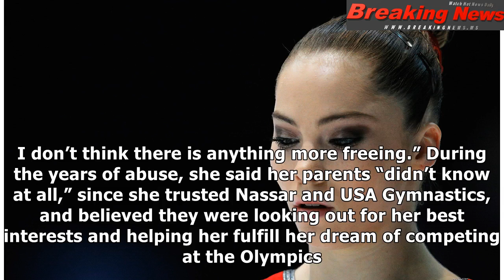'Larry Was a Monster.' Gymnast McKayla Maroney Speaks for First Time About Sexual Abuse by Team D...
'Larry Was a Monster.' Gymnast McKayla Maroney Speaks for First Time About Sexual Abuse by Team Doctor
Olympic champion McKayla Maron...